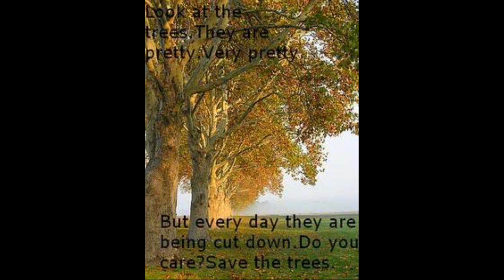Fantasy Trance - Flashlight (Trees)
Fantasy Trance - Flashlight

Enjoy my little collection of Pics.

Trees are fading in towns. Human expansion removes trees  and other life without seeding new most of the time.

So enjoy this little slid show. Who knows at the rate they vanish pics may be the only place you will ever see them.